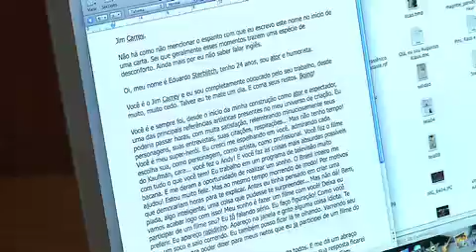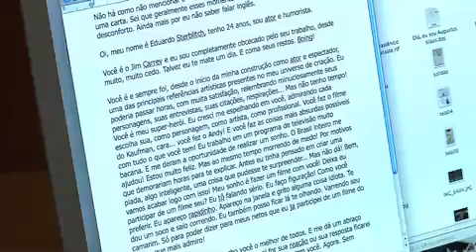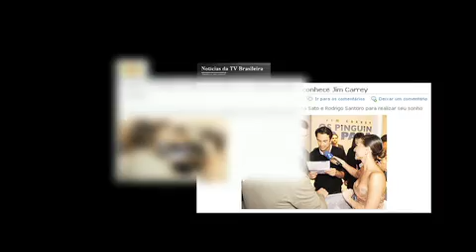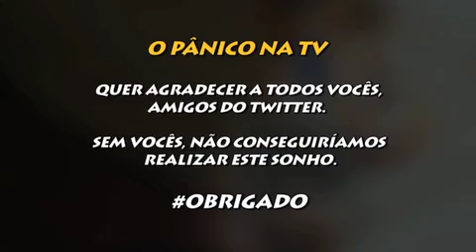Pânico na TV - 03/07/2011 - Edu encontra com Jim Carrey!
O ator brasileiro mobilizou mais de 2 milhões no Twitter e chamou a atenção do colega canadense. Finalmente conseguiu conversar com seu ídolo.